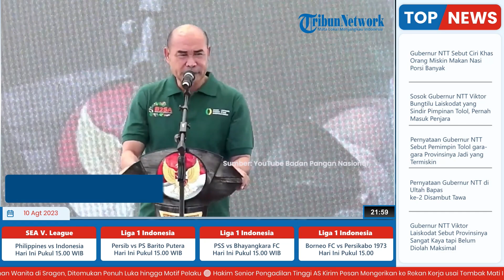Pernyataan Gubernur NTT Sebut Pemimpin Tolol Gara-gara Provinsinya Jadi yang Termiskin di Indonesia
TRIBUN-VIDEO.COM - Gubernur Nusa Tenggara Timur (NTT), Viktor Bungtilu Laiskodat ikut hadir dalam perongatan hari ulang tahun kedua Badan Pangan Nasional (Bapas) pada Sabtu (12/8/2023).

Dalam acara tersebut, Viktor menyoroti banyak hal termasuk provinsinya yang masuk dalam provinsi termiskin.

Menurutnya daerah yang ia pimpin memiliki sumber daya alam yang melimpah.